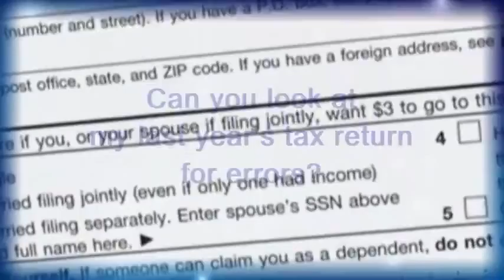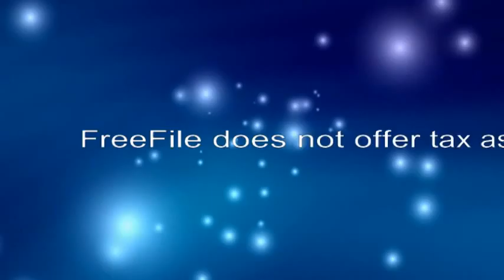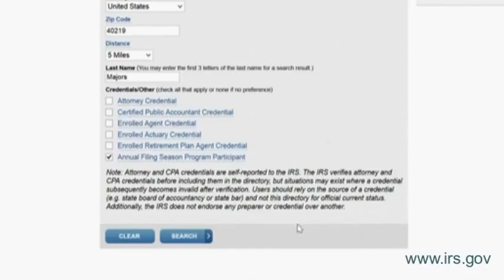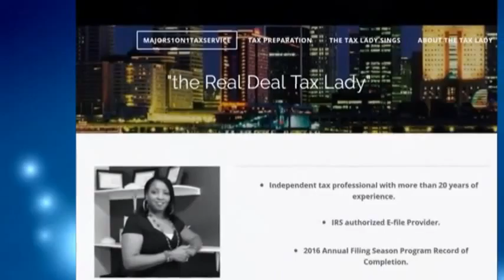FreeFile Franchise Independent Tax Professional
Which will you choose? Now there is an affordable, convenient way for you to get quality, professional tax service. Watch this video to learn the difference between DIY (do-it-yourself), franchise or hiring an independent tax professional this tax season.